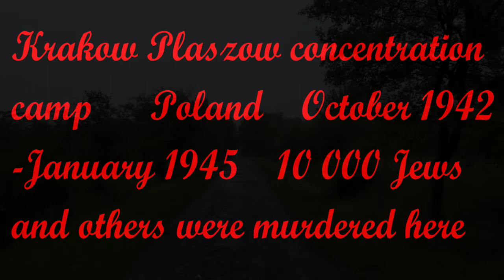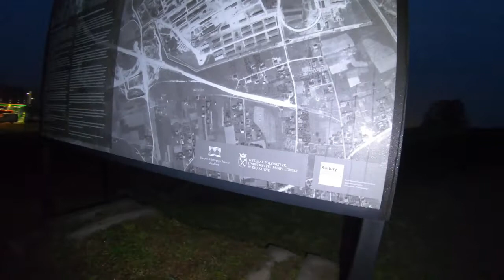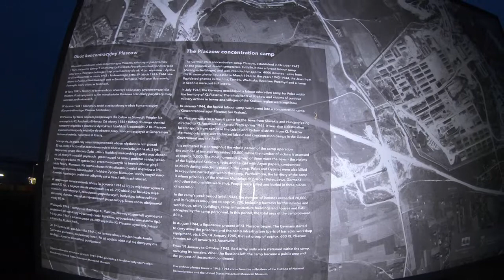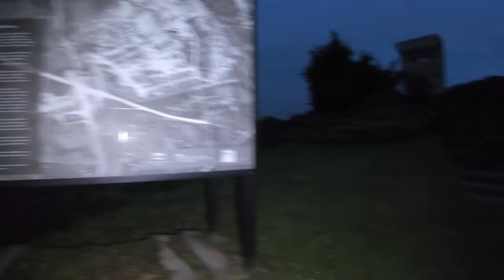Poland Ep.11 Plaszow concentration camp Memorial